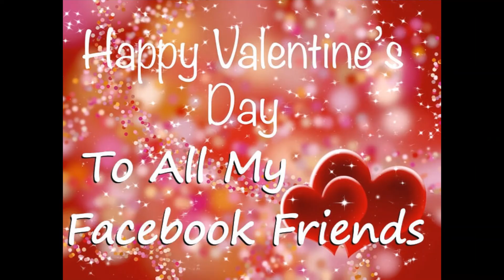Happy Valentines Day